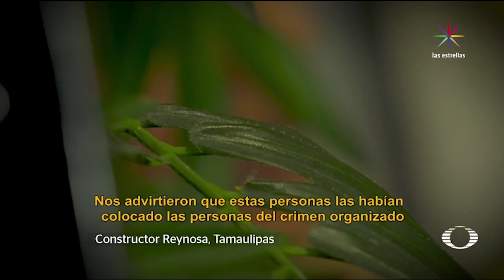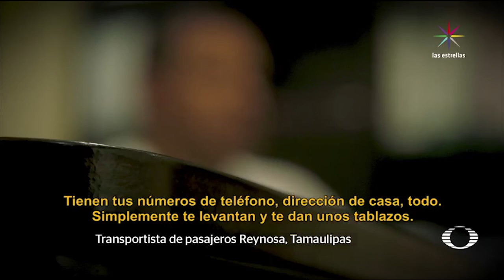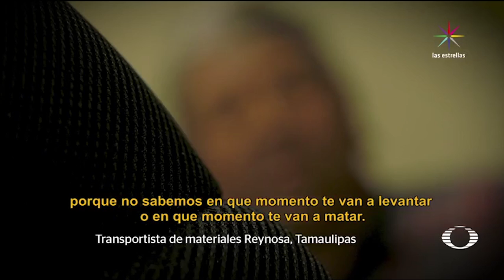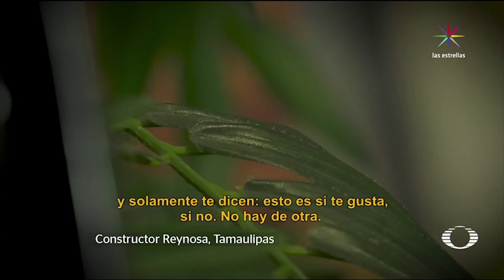Cártel del Golfo controla a transportistas - Narco - En Punto con Denise Maerker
Empresarios de la construcción y del transporte son víctimas de la delincuencia organizada que opera a través de los sindicatos agrupados en la CTM local.